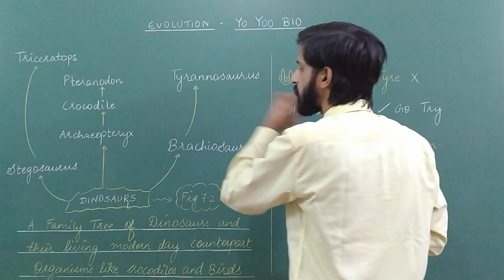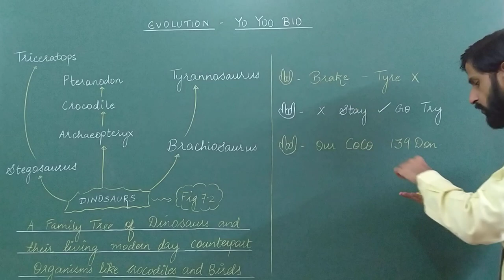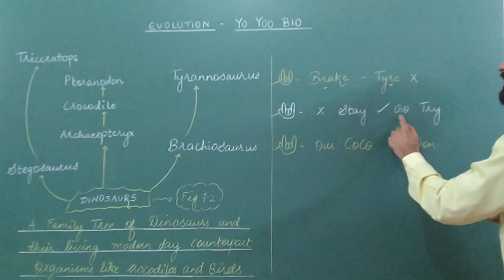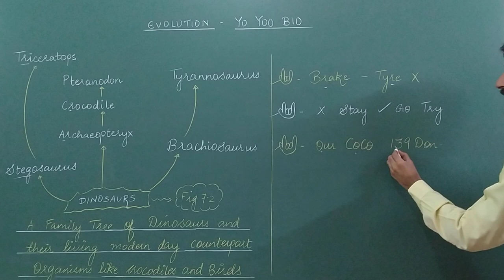Evolution- Short tricks with Yo Yoo Bio | Fig 7.3 | Explained in Hindi | Easy way | NEET | NCERT